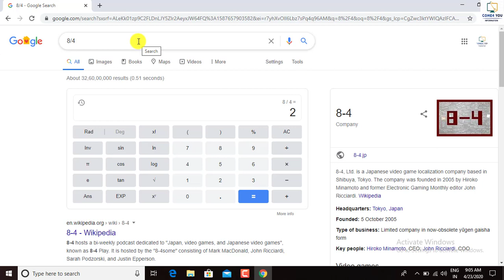Google Tricks ,गूगल सर्च को बनायें केल्क्युलेटर, Google Calculator, Top Google Trick, Calculator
क्या आप को मालूम है कि आप गूगल सर्च से केल्क्युलेटर की तरह जोड़, बाकी, गुना और भाग कर सकते हैं. नहीं मालूम तो में आपको बताता हूँ .आप अपनी संख्या सर्च बॉक्स में निचे बताये गए तरीके से टाइप करें.आपके टाइप करते ही सर्च बॉक्स के निचे आपका परिणाम मिल जायेगा नहीं तो enter कर दें आपको परिणाम मिल जायेगा .
instagram follow = @come4you17
instagram follow  = @studysecret17